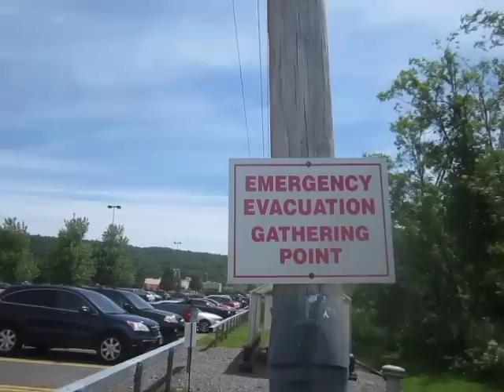Ithaca, New York, Supermarkets Prepare For Emergency Evacuations!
WTF is this about? Is Mad Max ready to begin? Yankees are weird.